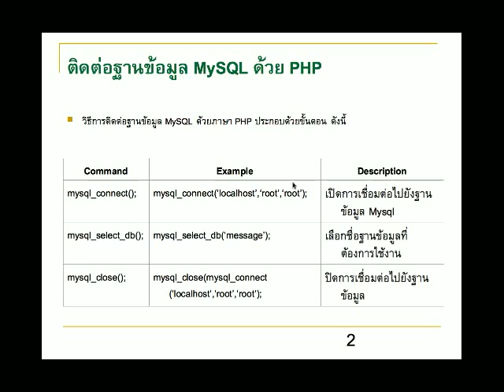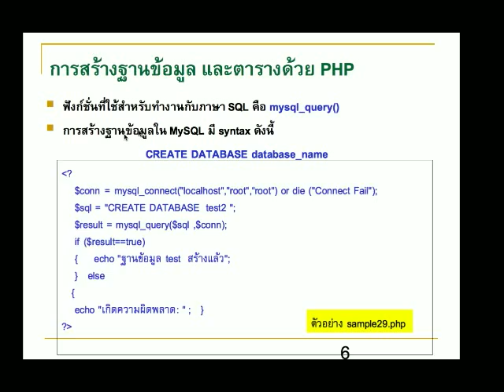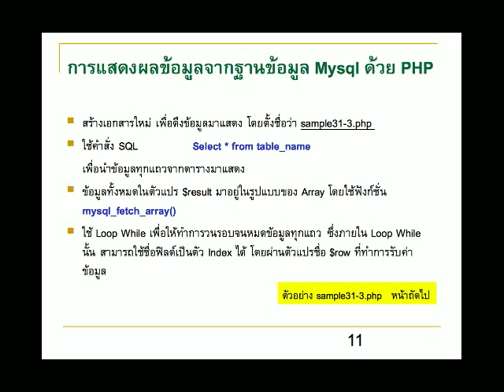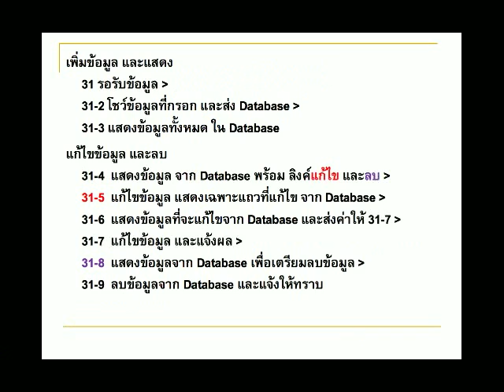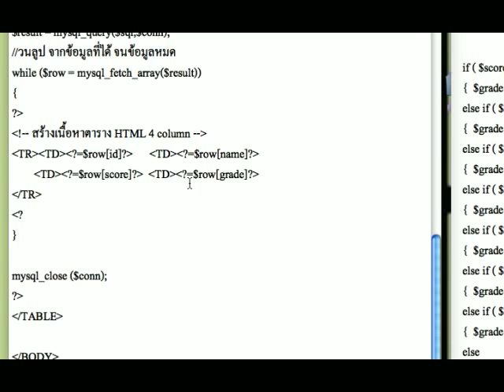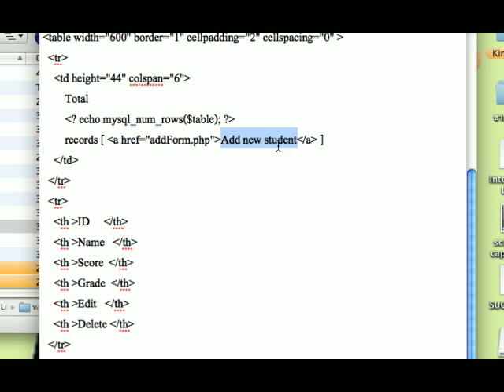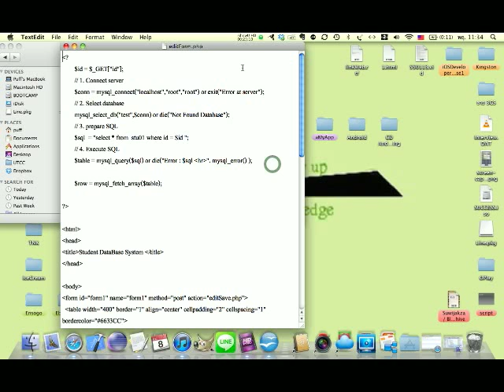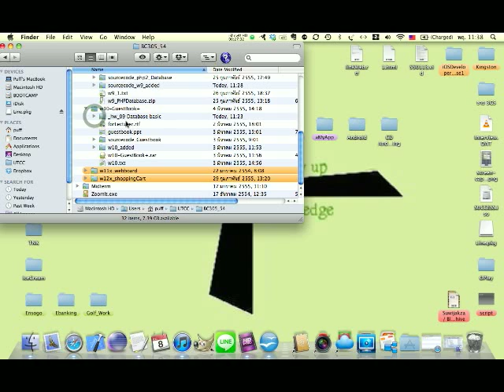54_BC305_9-PHP02-Database.mov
ทบทวน BC305 หลักการโปรแกรมเว็บ w9 PHP02 Database